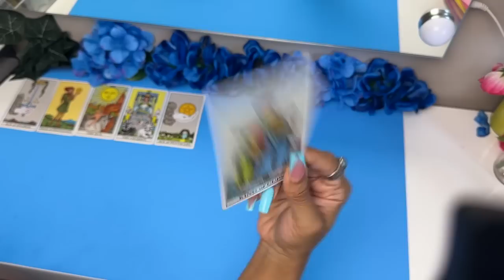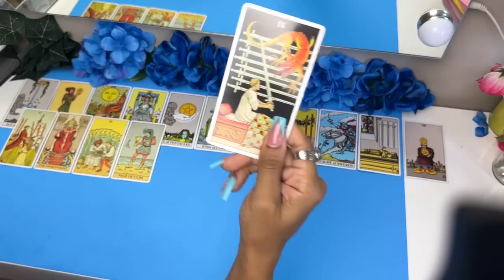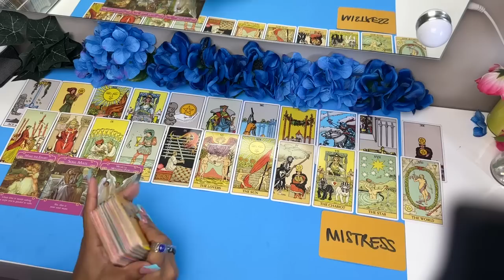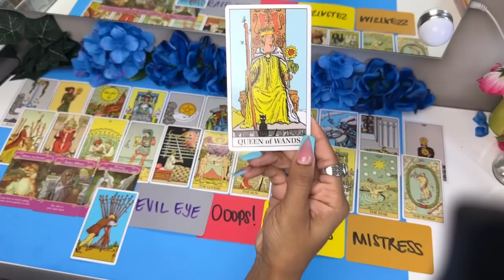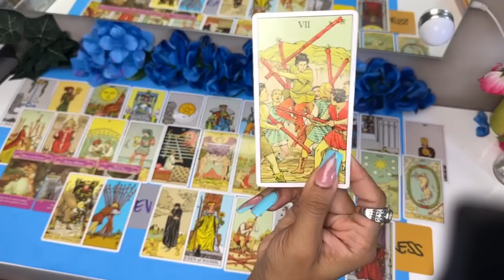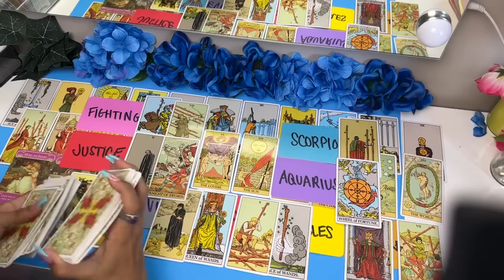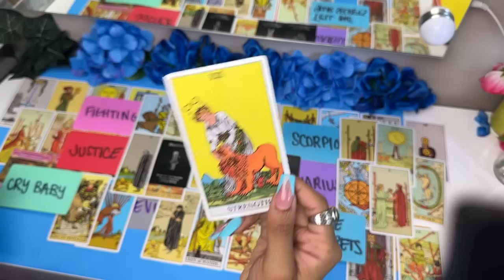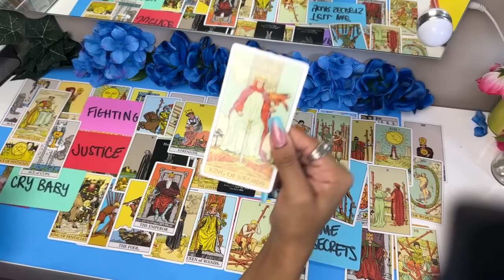SAGITTARIUS, THE LOVE U GET MAKES THEIR 🍑 ITCH🥴♐️ JUSTICE IS BEING SERVED TODAY🧿 PROTECTION🌙❤️💐